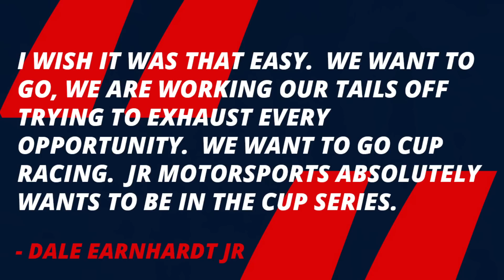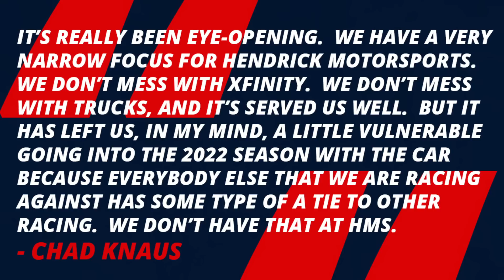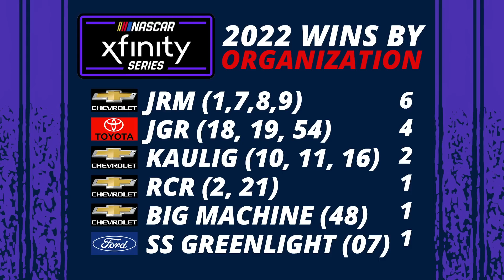Why Hendrick Motorsports is Returning to the NASCAR XFINITY Series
Hendrick Motorsports has been focused on the NASCAR Cup Series and the NASCAR Cup Series only for many years.  That changes this weekend at Road America when Kyle Larson will race the number 17 fielded by Hendrick Motorsports in the NASCAR XFINITY Series.  Part of a three race schedule that will include Alex Bowman driving the entry at the Indianapolis Road Course and William Byron tackling Watkins Glen.  Chase Elliott, despite attempting Darlington earlier this year will sit on the sidelines.  Kevin Meendering will crew chief.  Though this might seem like the Hendrick Automotive group further getting itself out there, the timing is interesting especially with Dale Earnhardt Jr and his organization JR Motorsports rumored to go to cup.  This move has has the potential to be much more than a three race deal and could impact the organization and the series going forward.  NRF Productions proudly presents "Why Hendrick Motorsports is RETURNING to the NASCAR XFINITY Series."

Fact Checked By:
Drew Kuroda
Quintin Poyner